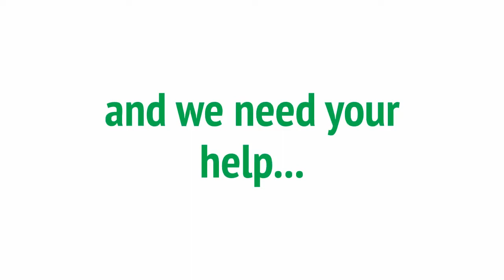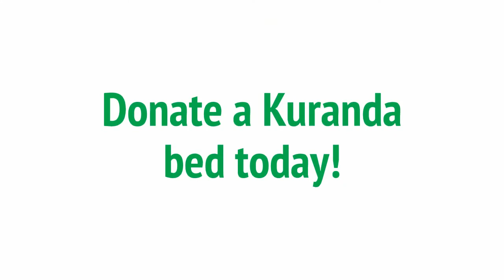Donate a Kuranda Bed to LMAS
Help LMAS prepare for the opening of a new, state-of-the-art animal shelter by donating a Kuranda bed.